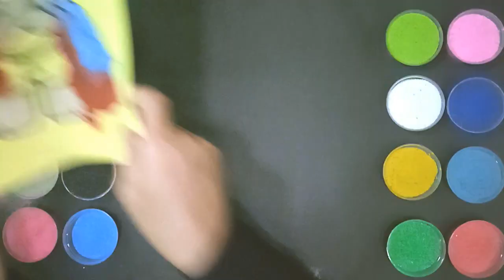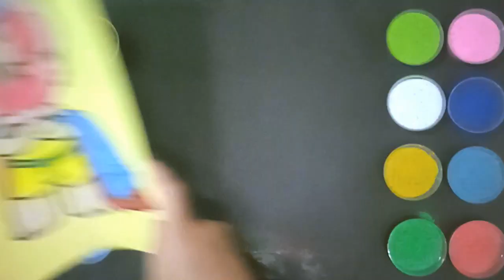Sand painting coloring teddy bear in a suit Musketeers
In this video, we present a unique and fun twist on the classic teddy bear by dressing it up in a musketeer suit. Watch as we use sand painting techniques to color the bear and create a stunning visual display that will leave you mesmerized. Follow along and learn how to create your own sand painting masterpiece.